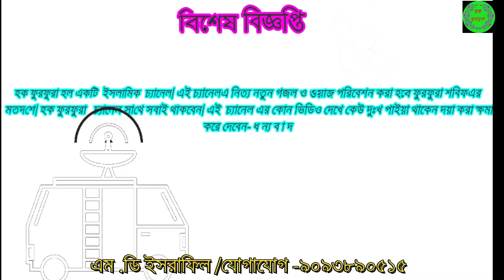শিল্পী এমডি ইসরাফিল ( MD ISRAFIL) মদিনার খুশবু শিল্পীগোষ্ঠী মোবাইল 9093890515 হক ফুরফুরা#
হক ফুরফুরা  হলো একটি ইসলামিক চ্যানেল | এই চ্যানেলে নিত্যনতুন গজল ও ওয়াজ পরিবেশন করা হবে ফুরফুরা শরীফের  মতাদর্শে | আমরা চাই আপনারা সর্বদা আমাদের পাশে থাকবেন| ধন্যবাদ''''
শিল্পী এমডি ইসরাফিল ( MD ISRAFIL) মদিনার খুশবু শিল্পীগোষ্ঠী
                                                  পাট -1
জলসায় এলসিডি ও ভিডিও ক্যামেরা এর জন্য যোগাযোগ করুন 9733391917 নম্বর এ ।

 দয়া করে আপনারা সবাই লাইক ,কমেন্ট,শেয়ার এবং সাবস্ক্রাইব করতে ভুলবেন না| এর সাথে সাথে পাশে থাকা বেল আইকনটি বাজিয়ে দিন যার ফলে নতুন  ভিডিও আপলোড করলে আপনারা সবার আগে নোটিফিকেশন পেয়ে যান
Category
Education